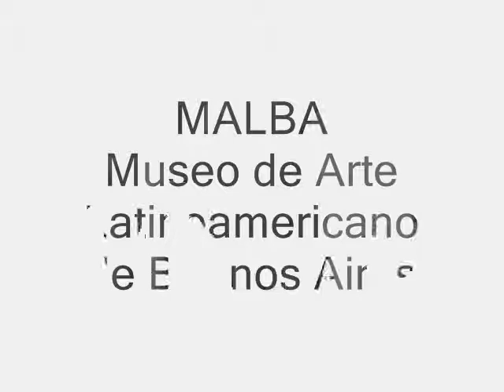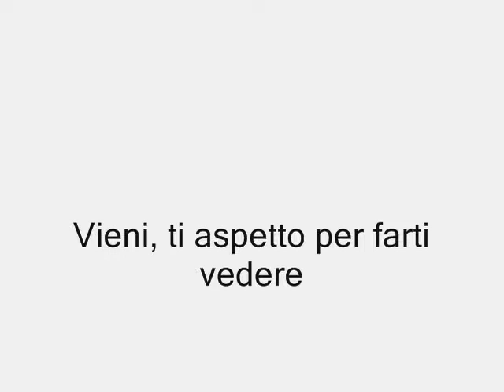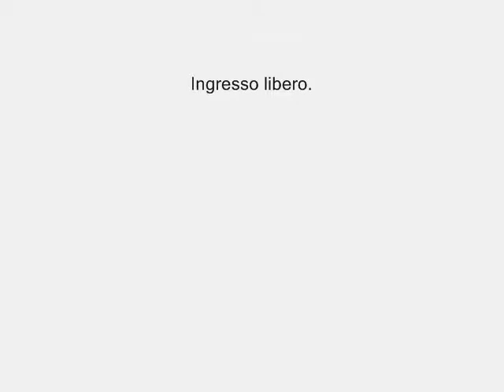Presentación Malba a Varese, 16 e 17 di Novembre 2013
Un percorso d'arte e gioco sulla didattica del Museo Malba de Buenos Aires. Argentina.